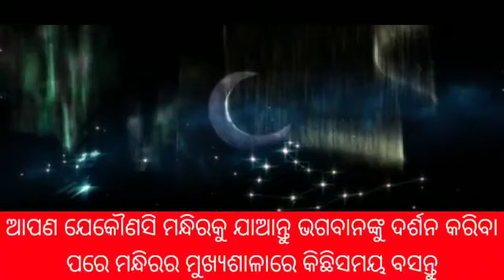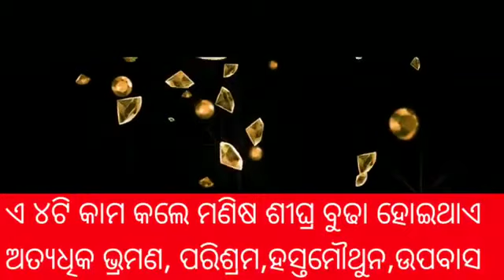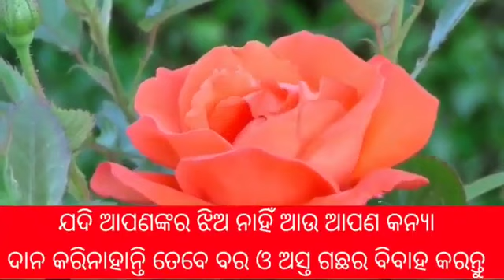ବେକାର ଖର୍ଚ୍ଚକୁ କିପରି ନିୟନ୍ତ୍ରଣ କରିବେ Ajira Anuchinta Odia Bayagita Tips